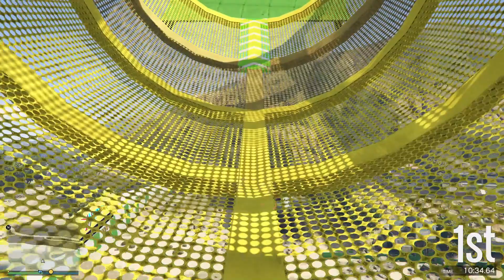96.766% People Cannot Win This IMPOSSIBLE Car Parkour Race in GTA 5! | GTA V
96.766% People Cannot Win This IMPOSSIBLE Car Parkour Race in GTA 5! | GTA V

About : TECHNO GAMING is a YouTube Channel, where you will find gaming videos in Hindi, I hope this video was Useful and you liked it, if you did press the thumbs up button.

Inspired by:- @DPGamingg
Inspired by:- @TechnoGamerzOfficial
Inspired by:- @Xpertgamingtech
Inspired by:- @RGR29
Inspired by:- @aj.gaming
Inspired by:- @arishkhan
Inspired by:- @CarryMinati
Inspired by:- @MortaLyt
Inspired by:- @tanmaybhat
Inspired by:- @DynamoGaming
Inspired by:- @officialscoutop
Inspired by:- @RockstarGames
Inspired by:- @BhavyaLia
Inspired by:- @thecasetoopapa
Inspired by:- @CarryisLive